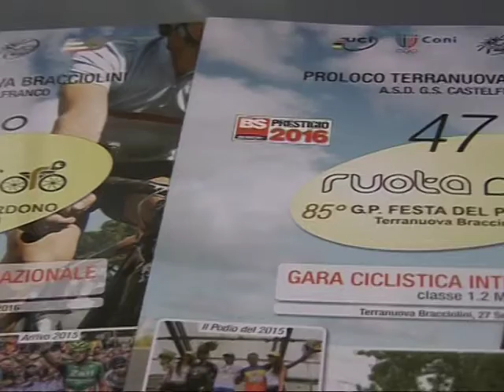pres ruota d'oro